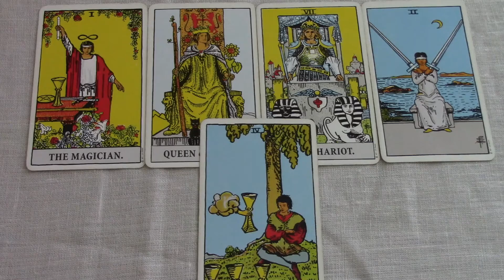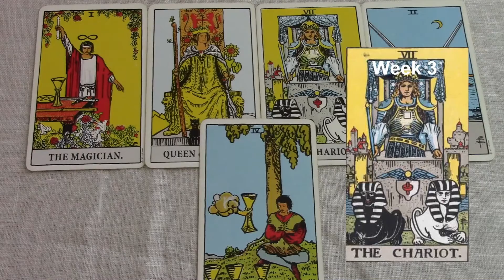Libra February 15-21 2017/Week 3 General Tarot Reading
Libra February 2017 Week 3 General Tarot.  Be sure to watch your rising and Moon sign reading also. For the Extended Version of your reading click the Playlist. Allow my empathic gifts as an intuitive tarot reader using the art of prediction to provide spiritual insights that assist you in mastering your future. For greater awareness, book a personal reading at my